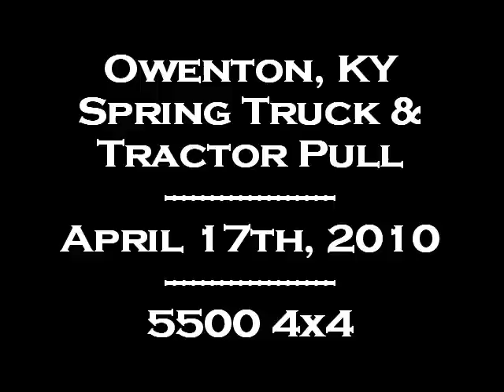Owenton, KY 4/17/2010 - 5500lb. 4x4